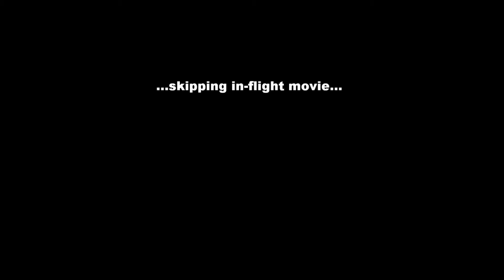Just Cause 2 OMGWTFBBQ Ice Cream Truck flight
Me playing Just Cause 2 with the ice cream truck.  At one point I didn't think this thing could EVER be destroyed.